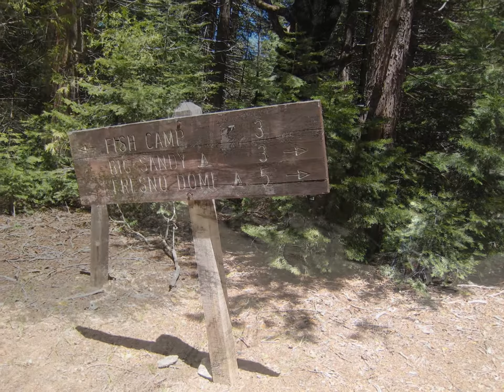Nelder Grove of Sequoias in the Sierra National Forest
Nelder Grove is part of the Sierra National Forest, South of Yosemite National Park. You really need to hike into the grove a few miles. Cars that can handle dirt roads are okay, but hiking is better since there is little parking.   PLEASE BE RESPECTFUL OF THIS BEAUTIFUL FOREST AND DO NOT LEAVE TRASH AND REPORT ANY GRAFFITI IF SEEN.

Shadow of the Giants National Recreation Trail: is located in the Nelder Grove of Giant Sequoias, this one-mile long, self-guided trail features interpretive signs exploring the history and surroundings of this giant sequoia community. More than one hundred sequoias are located within the grove.

Take Hwy 41 north from Fresno; continue thru Oakhurst to Sky Ranch Road (6S10), which is also Forest Road 10, travel 6.6 miles turn left on 6S47Y, go 1.2 miles to the fork in the road, continue right on 6S90 for 3/10 of a mile, turn left at Nelder Grove campground sign, travel 5/10 of a mile to campground.

SONG: On My Way Home by The 126ers